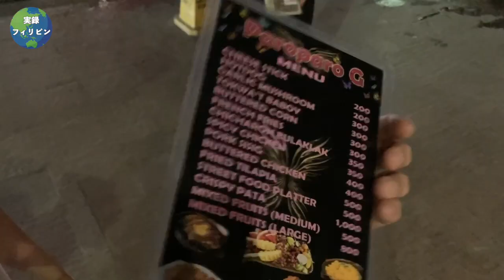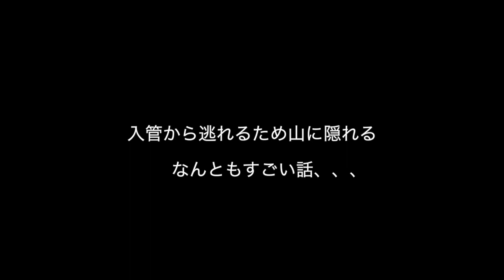【実録フィリピン #4 (取材日 - 2022, 04, 20)】マニラのマラテ／フィリピンパブ(KTV) の呼び込み歴5年／５回の来日経験／入管から逃れ山に潜伏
マニラのマラテでフィリピンパブ(KTV)の呼び込みをしているジョビーさんにインタビューしました。

訂正）動画内で、日付が 2020／04／20 となっていますが、正しくは 2022／04／20 です。

ジャパゆきさんとして、19歳で初来日。千葉県で3ヶ月働いたのち、長野県にランナウェイ(逃亡)。4年後にフィリピンに帰ってからも、しばらくしてまた日本へと。

現在はマニラのマラテで呼び込みをしている彼女。だいぶ忘れてしまったという日本語を駆使し、しっかりとインタビューに答えてくれています。波瀾万丈の人生記、ぜひ最後までご視聴ください。